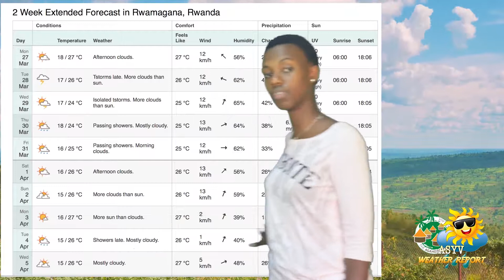ASYV NEWS- March 30, 2017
Highlights include Nobles high school visit, final exams, senior 6 field trip, sports, weather and more!